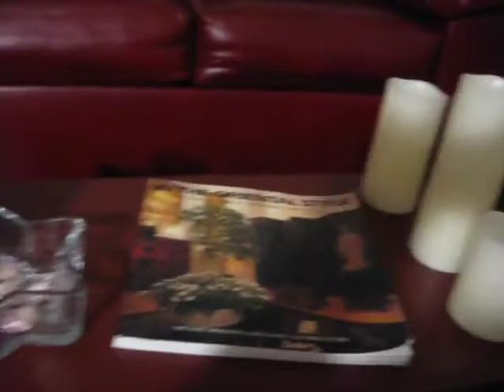No Passport Needed! Welcome 2 DIVA'S WORLD..BLOG 110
THE DIVA GETTING THINGS IN ORDER IF SHE GONE STAY AT THIS J.O.B!! DIVAS I'LL BE ON YOUTUBE 6 MONTHS TOMORROW, MAY 5TH!! I APPRECIATE YOU ALL!